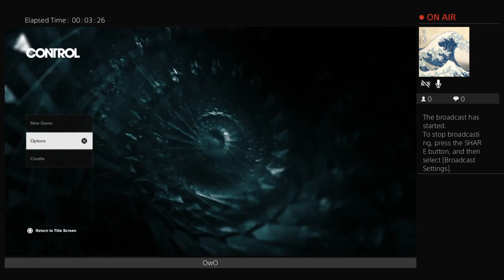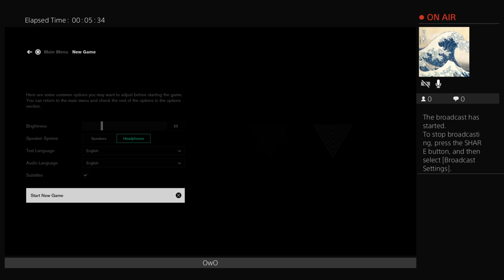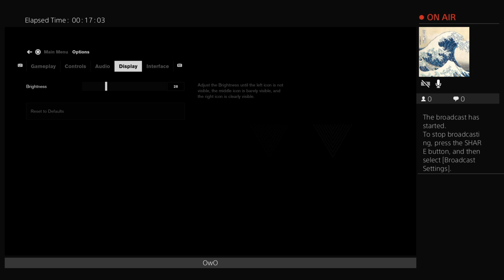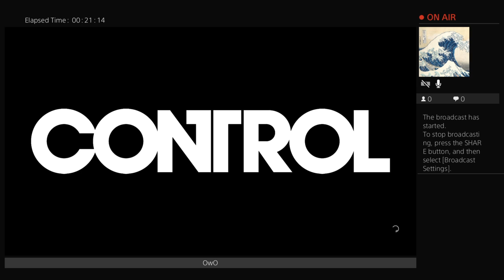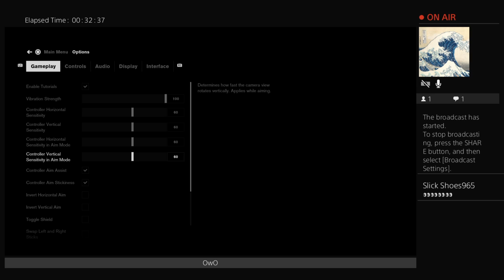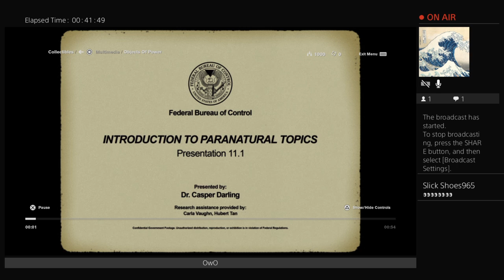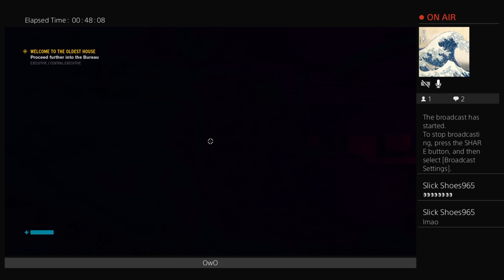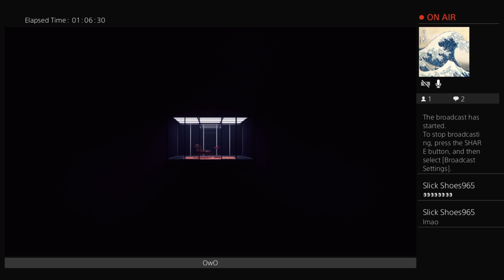Fritz Plays Control - Part 1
New game... Spooky? Good tps combat?? Surreal Brutalist aesthetics??? Who's to say; I hope so...